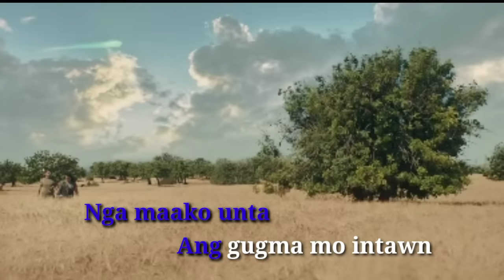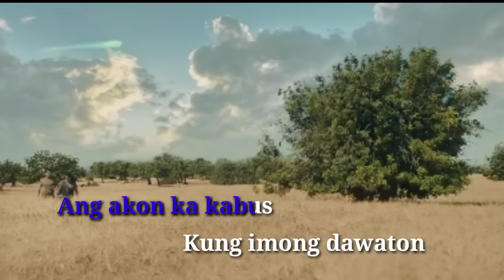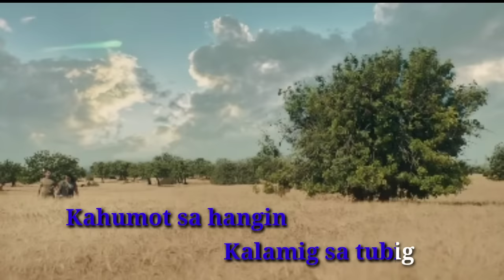Mabugnaw Ang lasang-KARAOKE( PIROT)